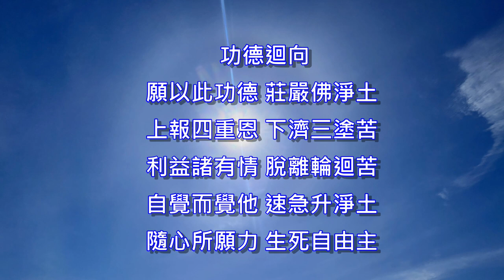世界佛教正心會YouTube頻道 |世界佛教正心會 啟建 恭祝 南無第三世多杰羌佛佛誕暨護生法會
2023年7月2日適逢 南無第三世多杰羌佛佛誕日，世界佛教正心會於金龜山三寶殿啟建 恭祝南無第三世多杰羌佛佛誕暨護生法會，該會指導上師恆性嘉措仁波且帶領所有弟子於法會中恭誦藥師經、禮拜慈悲藥師寶懺，禮懺清淨自己的內心，虔誠懺悔，所受苦難悉皆消除，所求願望悉得滿足，法會殊勝圓滿。